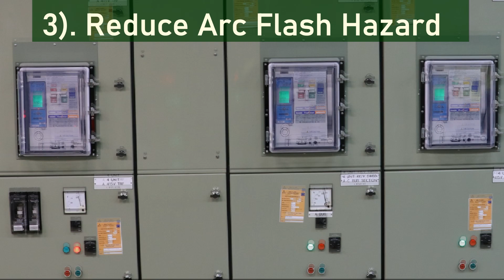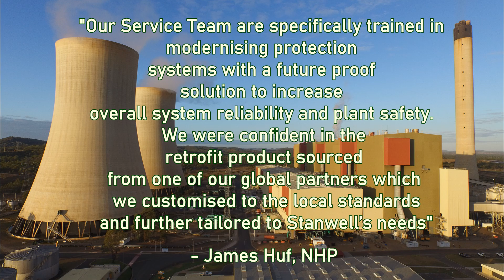Obsolete Switchgear Components? Terasaki Can Help!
Terasaki offers advanced retrofit solutions for outdated switchgear systems. With our state-of-the-art technology and expert team of engineers, we can upgrade your switchgear to meet the latest industry standards and improve your facility's overall performance.

But don't take our word for it – check out this latest video which explains everything you need to know about retrofitting.

Our retrofit solutions are designed to reduce your energy consumption and maintenance costs, increase your system's reliability and safety, and extend the lifespan of your equipment. Plus, with Terasaki's industry-leading customer support and maintenance services, you can trust that your switchgear will continue to operate at peak performance for years to come.

Don't let outdated switchgear hold your facility back any longer.

Thank you for considering Terasaki for your switchgear needs.